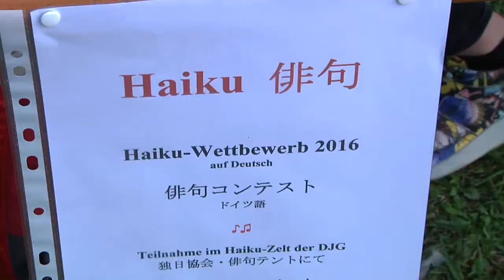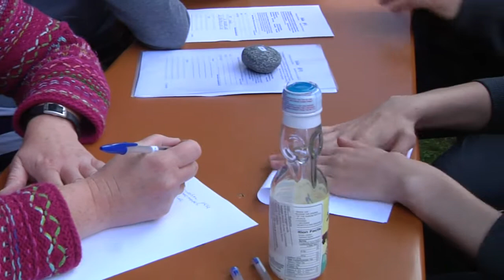Von Haiku bis Kagura: Japanfest in München!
Traditionelle Tänze und Musik, Kampfkunst und sogar ein Haiku-Wettbewerb gibt es bereits seit 21 Jahren auf dem Japanfest rund um das Japanische Teehaus im Englischen Garten in München zu erleben.